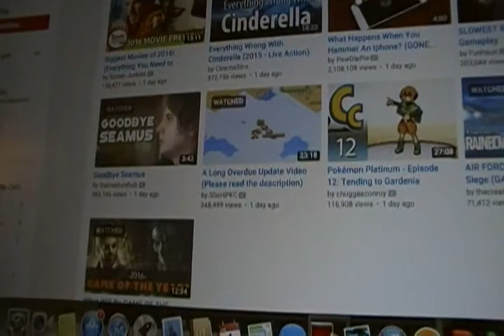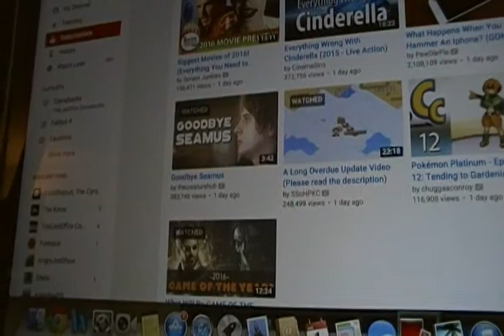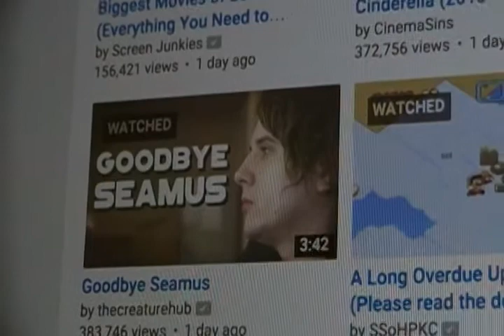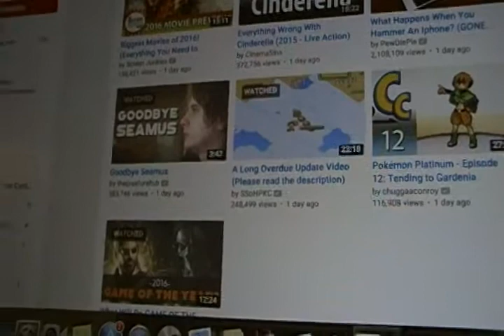Why I'm Sad :/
A couple days ago I found in my sub box the pair of videos that I've been afraid of seeing for about one year. It's nice to hear Seamus wants to make content again and knows more about his health problems, but it hurts knowing we will no longer be seeing Creature content with my favorite youtuber. It's good to know for sure, but it's a bummer we don't get some big finale with Seamus and the guys, like one more session of Creature Topia. Make sure to send him your best wishes.